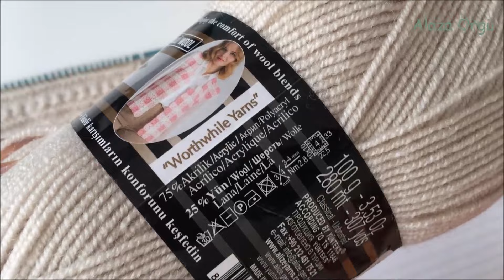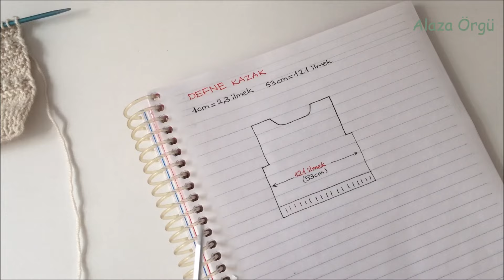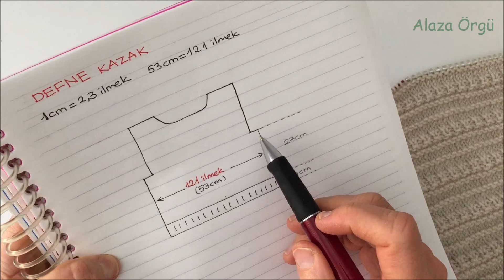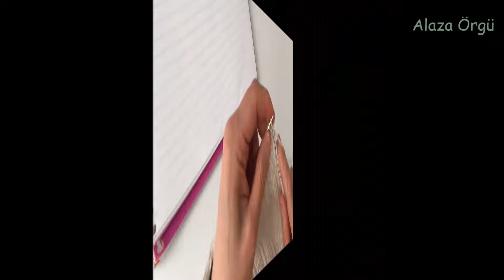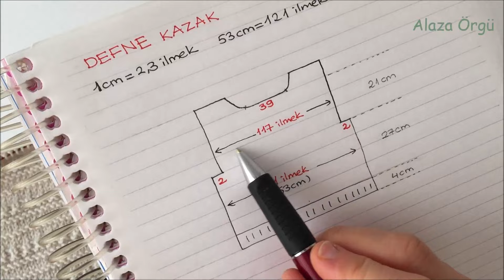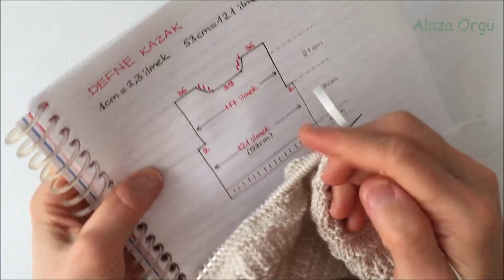Defne Kazak | Yetişkin Kazağı Nasıl Örülür? | Defne Sweater Knitting Tutorial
Herkese Merhaba,

Bu videoda sizlere güzel bir kazak yapımını anlattım.

İp: 100 gr/280 mt (oversize S beden için 450 gr)
Şiş: 3,5 mm ve 4 mm (dikişsiz yaka için 3,5 mm 40cm misinalı)
Beden: S Kadın

Kazağın ön ve arka parçaları etek ucundan başlanarak ayrı ayrı örüldü ve omuzlardan birleştirildi. Kollar gövdeden ilmek çıkartılarak örüldü. Kazağın tamamında düz ve ters örgüden oluşan kolay bir model uygulandı. Yaka, çift lastik şeklinde örülüp iğne ile esnek kapama ile bitirildi.

Model hem kadın, hem erkek için uygundur.

Yapmak isterseniz şimdiden kolay gelsin :)

Sevgilerle...